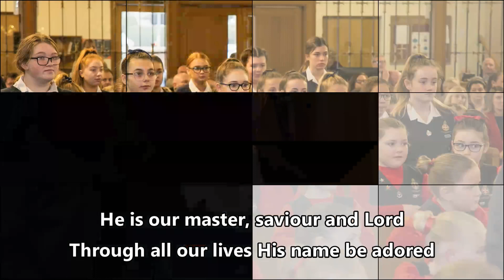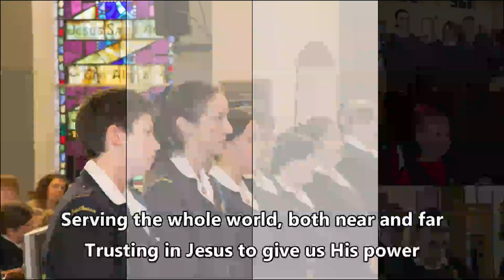Girls Brigade Hymn - St Paul's Lisburn Girls' Brigade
Recorded at the Girls' Brigade's annual display in 2019.  Pictures are from the enrolment service in November 2019.